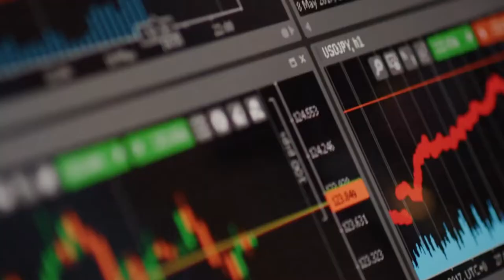Digital Realty at 600Minutes Executive IT 2020, The Netherlands (Spotlight)